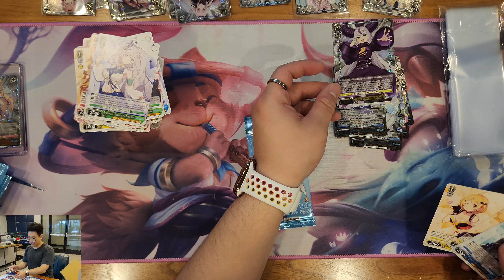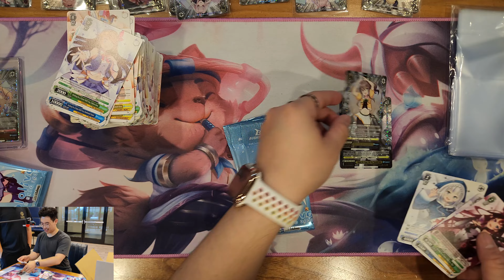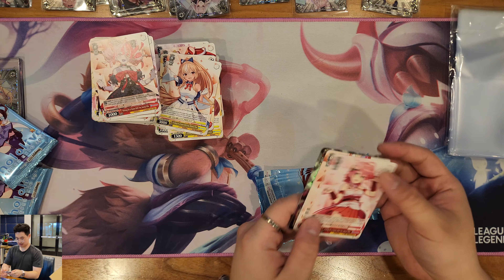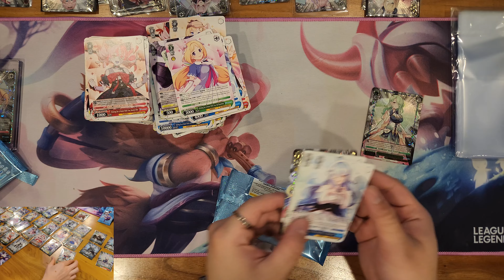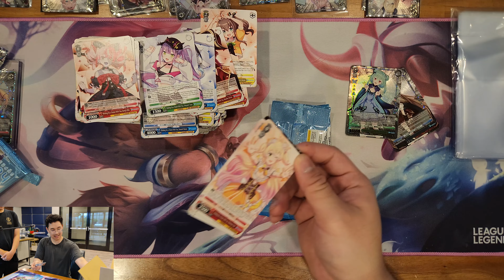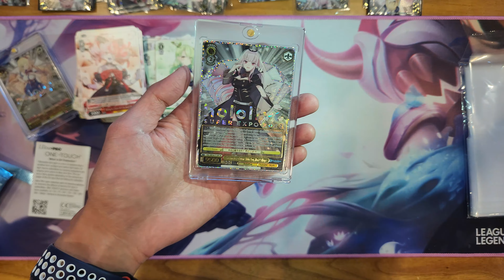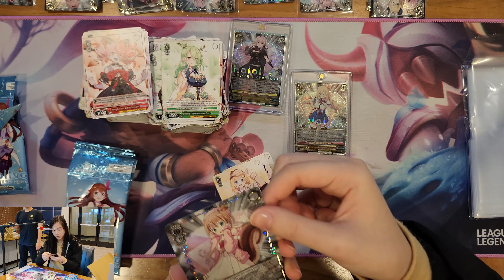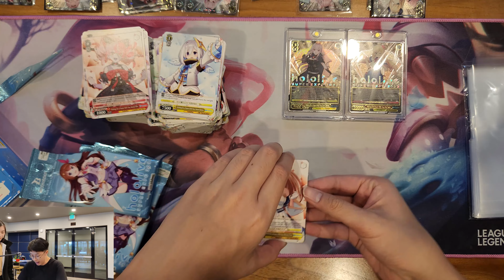Speedrunning Our Demise - Hololive Premium Expo Case Opening Part 3 (Boxes 12-18, Weiss Schwarz)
I honestly didn't think we'd hit this quickly

0:00 Box 1
1:23 Box 3
2:51 Box 28
4:12 Box 15
5:07 Box 4
6:45 Box 22
8:51 Box 25?